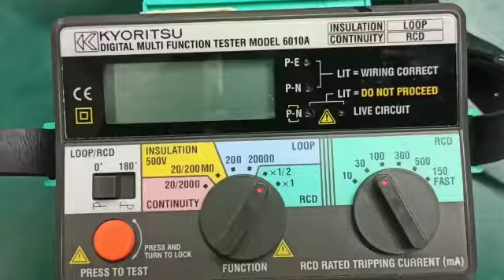Kyoritsu Insulation Tester 6010A Repair & Calibration by Dynamics Circuit (S) Pte. Ltd.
Discontinued product Continuity and Insulation Testing 6010A with Live circuit warning LED, Immediate illumination of a warning lamp if the circuit under test is live, Auto Discharge, allows fast and safe discharge of electrical energy stored in capacitive circuits following testing.

Dynamics Circuit (S) Pte. Ltd. provides customers with complete range of services for Repairs, Calibration and Technical support and can restore your failed Kyoritsu Insulation Tester 6010A to remanufactured condition and save you up to 75% compared to buying new.

Contact Dynamics Circuit (S) Pte. Ltd. today for any help regarding the Test Equipment, Medical Equipment, AC/DC, SMPS power supply repair services.

Dynamics Circuit (S) Pte. Ltd. is certified ISO 9001:2015 and Accredited IEC 17025 LAB serves with total confidence.

15 Yishun Industrial Street 1, #09-28 Win 5,
Singapore 768091.